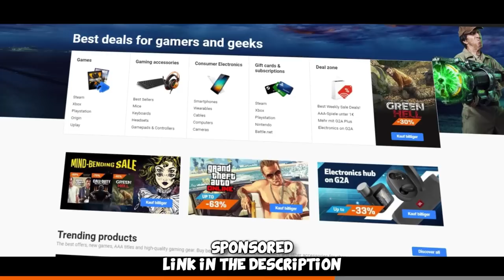This is how I carried OLOFMEISTER…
Had to carry a legendary CS:GO Pro ingame too, IRL is too easy :D